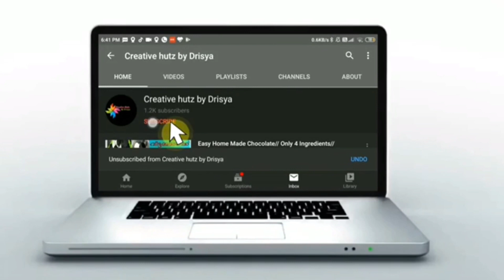Special Prawns Biriyani/ ചെമ്മീൻ ബിരിയാണി ഒരു വ്യത്യസ്ത രുചിയിൽ/Tamilnadu Style Prawns Biriyani/hutz